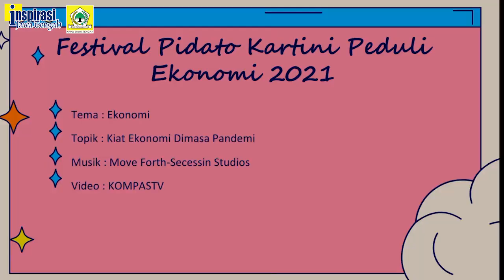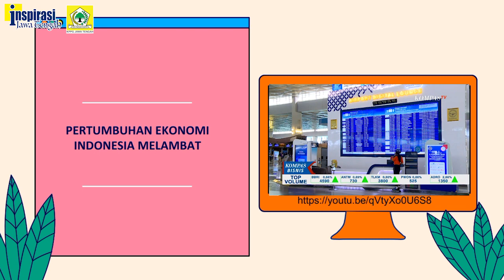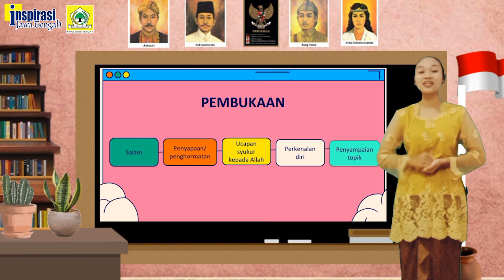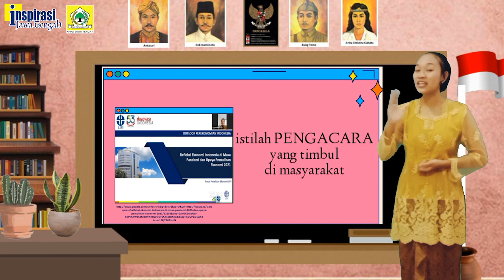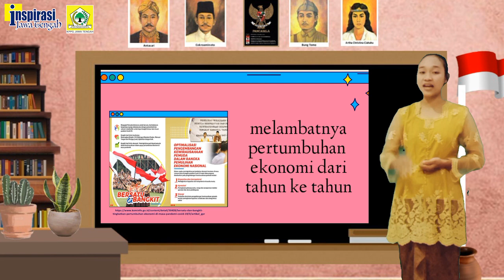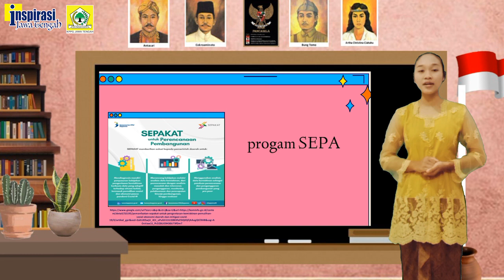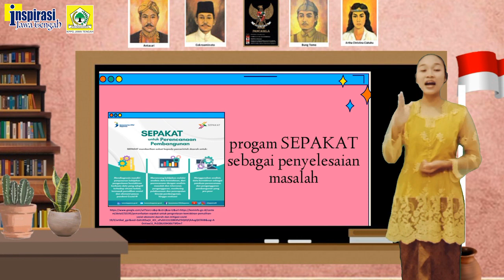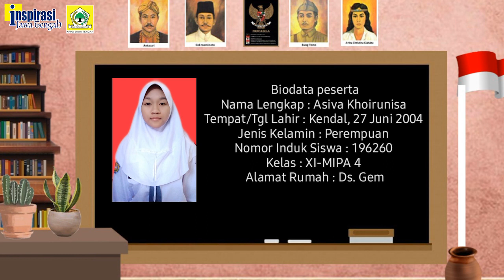Festival Pidato Kartini 2021 (001) ASIVA KHOIRUNISA (KENDAL) : KIAT EKONOMI DI MASA PANDEMI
Asiva Khoirunisa bersekolah di SMAN 1 Pegandon Kabupaten Kendal. Jumlah penonton, like, dan comment akan dihitung sampai dengan tanggal 30 Maret 2021 pukul 15.00 WIB. Jumlah terbanyak dari setiap 10 peserta akan dinyatakan sebagai peserta favorit, dan yang terbaik setiap 10 peserta akan dinyatakan sebagai finalis. Finalis dan Peserta Terbaik Festival dipilih tim Juri. Keputusan Juri tidak dapat diganggu gugat. Terimakasih KPPG Jawa Tengah yang telah menyediakan hadiah untuk festival ini.